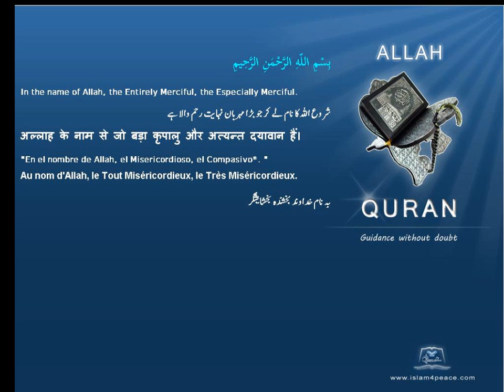Quran by Theme Turkish Grain Islam4Peace com